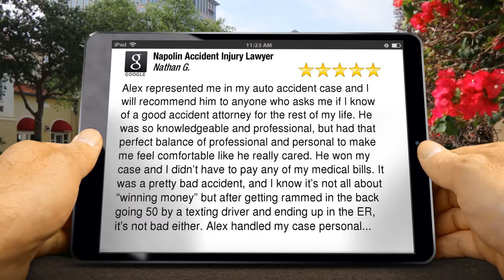Napolin Accident Injury Lawyer Orange Remarkable Five Star Review by Nathan Gordon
5 Star Review

Alex represented me in my auto accident case and I will recommend him to anyone who asks me if I know of a good accident attorney for the rest of my life. He was so knowledgeable and professional, but had that perfect balance of professional and personal to make me feel comfortable like he really cared. He won my case and I didn’t have to pay any of my medical bills. It was a pretty bad accident, and I know it’s not all about “winning money” but after getting rammed in the back going 50 by a texting driver and ending up in the ER, it’s not bad either. Alex handled my case personal...

Napolin Accident Injury Lawyer
2230 West Chapman Avenue
Orange California
92868

Practice Areas:
Accidents And Injuries
Car Accidents
Personal Injury
Workers’ Compensation